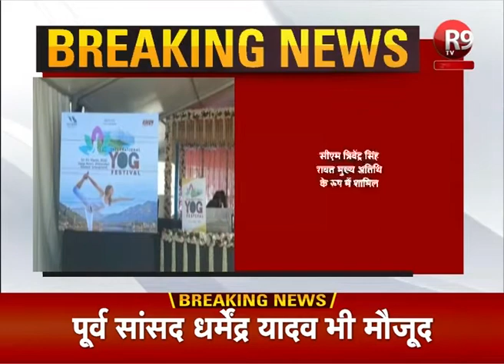सीएम योगी पहुंचे जॉलीग्रांट एयरपोर्ट,सीएम त्रिवेंद्र ने किया स्वागत R9TV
ऋषिकेश: 31वां अंतरराष्ट्रीय योग महोत्सव का आयोजन
यूपी के सीएम योगी आदित्यनाथ करेंगे महोत्सव का उद्घाटन
7 दिनों तक चलेगा अंतरराष्ट्रीय योग महोत्सव
सीएम योगी पहुंचे जॉलीग्रांट एयरपोर्ट
सीएम त्रिवेंद्र ने किया स्वागत